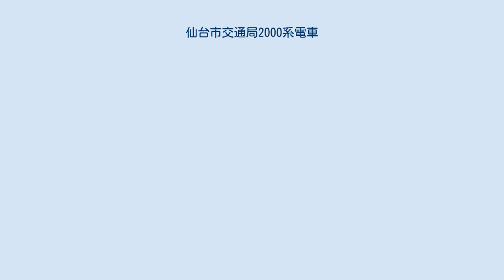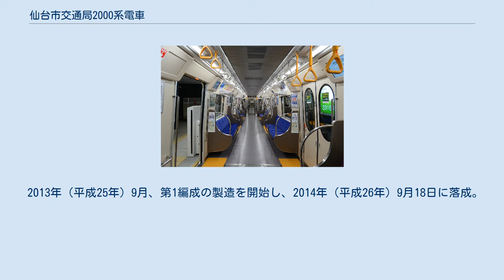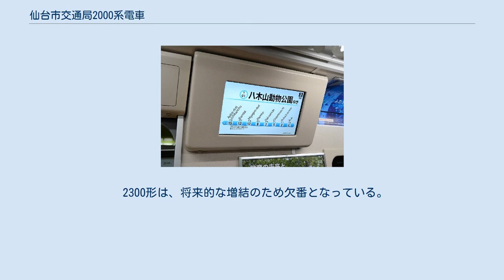仙台市交通局2000系電車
仙台市交通局2000系電車（せんだいしこうつうきょく2000けいでんしゃ）は、仙台市交通局が仙台市地下鉄の東西線用に導入した通勤形電車。
 2015年12月6日に開業した仙台市地下鉄東西線の運用車両である。
トンネルの断面積が南北線と比べて2/3程度と小さく、小曲線半径や急勾配の区間を擁する路線であるミニ地下鉄であるため、駆動方式は鉄輪式リニアモーターを採用している。
運転方式はATO（自動列車運転装置）によるワンマン運転での自動運転となり、駅では、車両のドアとホームに設置されたホームドアの両方の開閉制御が行われる。
 東西線としてのデザインの理念や方向性を示すために策定された「東西線デザインガイドライン」における「杜の都仙台にふさわしい東西線としての個性を表現」と｢身近な乗り物として、地域の人に親まれる」デザインを具体化した「自然との調和し伊達の歴史を未来へつなぐデザイン」という車両デザインコンセプトを基に、仙台市内の高校生によるワークショップ等を経て、2012年（平成24年）11月13日に仙台市が車両デザインを決定している。
 先頭車の前面は、伊達政宗の兜の前立てをイメージした三日月のラインを鏡面仕上げとして配置しており、それを境に上部を平面、下部を曲面とすることにより、前面の表情に変化を与えている。
側面上部は、空・川・海を表す青色のヘアラインを、側面中部の窓と扉の間は、仙台市をながれる広瀬川の水を表す「青」、杜の都の「緑」、街のにぎわいや人のあたたかさを表す「黄色」と「オレンジ」をドット状にランダムな順序で配置。
このうち、片側の「黄色」と「オレンジ」の数は東西線の駅の数と同じ13個となっており、駅の数だけにぎわいがあることを表している。
 南北線と比較して車両が小さくなることに配慮し、中吊り広告スペースを設けず、車内空間の確保を目的に荷棚を従来より腰掛中央の2席分の上部のみに削減した他、窓を固定式にすることで壁を薄くした。
そのため、車体外形では南北線より3割ほど小さくなっているが、客室内は2割ほどの縮小に抑えられている。
各乗降口の上部には、扉開閉ランプとドアチャイムのほか、乗降扉右側に17インチワイド液晶モニター（LCD）による車内案内表示器を設置しており、行先と次駅の案内を日・英・韓・中の4ヶ国語で表示するとともに、ピクトグラムによりエレベーターやエスカレーターなどの駅の設備の位置をアニメーション表示する。
表示器は各扉の左側に1つずつ増設が可能となっている。
 乗降ドアには1000系と同様、楕円形の窓が採用された。
ただし、本形式では複層ガラスとなっている。
 全車には、車椅子・ベビーカースペースが設置されており、設置された固定ベルトによって車椅子を固定することができるほか、縦すりが入った2段式の手すりが設置されている。
座席は片持ち支持方式とし、ドア間の6人掛けと車端部の4人掛けとしている。
座席モケットは一般席を伊達家の軍旗の色であった青系を基調とし、優先席を赤紫として、七夕飾りの吹流しをイメージしたアクセントカラーを配置している。
車内天井には冷房装置2基と補助送風機（ラインデリア）を設置しており、枕木と並行の横縞模様のルーバ状のデザインとし、客室化粧板は、車端面と乗務員室の仕切り面はブラウン系、車内側面は膨張色である白系（クリーム色）とすることで空間を広く見せる工夫が施されている。
室内照明はLED照明とし、環境負荷の低減を図っており、窓がすべて固定式のため強制換気装置を設置している。
 16m級片側3扉車の4両編成の鉄輪式リニアモーター車両である。
最高運転速度は70km/hとしており、将来の5両化の際には2号車（M1）と3号車（M2）の間に電動車（M3）を連結して追加することが可能である。
車体は耐食アルミニウム合金製のダブルスキン構造であるが、形材の接合にはレーザMIGハイブリッド溶接と呼ばれる近畿車輛独自の溶接方式を採用している。
車体の表面をアルミ合金の地肌色を生かした無塗装ヘアライン仕上げとし、シールによりカラーリングすることで維持管理での塗装工程を無くし環境負荷の低減を図っている。
車両の断面積は南北線の1000系と比べて3割程度小さくなっているが、車内空間は2割程度の縮小にとどめており、快適性を確保している。
車両前面の前部標識灯は上部に、後部標識灯は下部に取付けられており、両者とも...